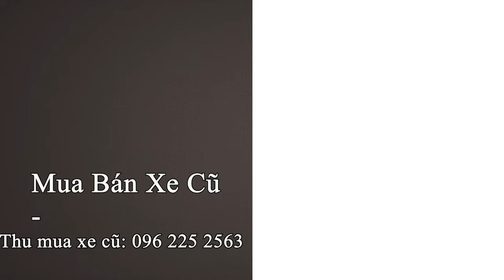Toyota Corolla Cross 1.8G 2021 Nhập Thái Lan | Mua Bán Xe Cũ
Toyota Corolla Cross 1.8G 2021 Mua bán ô tô cũ là một hoạt động quan trọng và việc cập nhật thông tin về xe hơi đã qua sử dụng giúp bạn tìm được chiếc xe ưng ý. Dưới đây là một số thông tin về các mẫu xe ô tô cũ đang được rao bán.